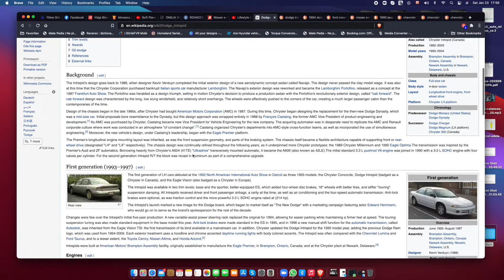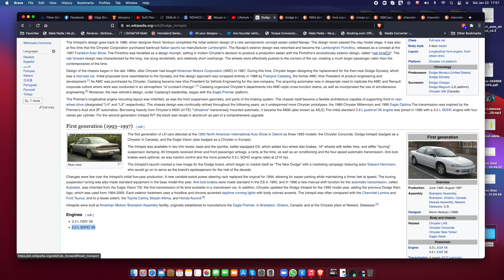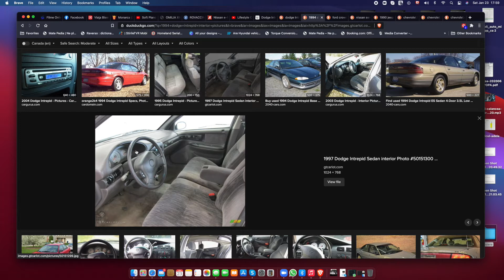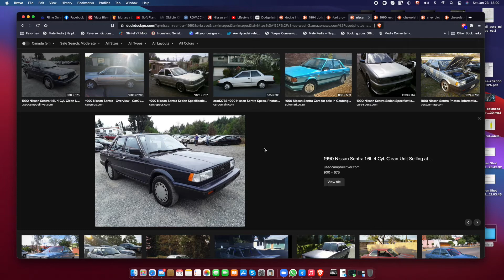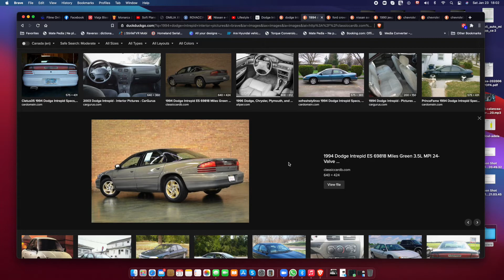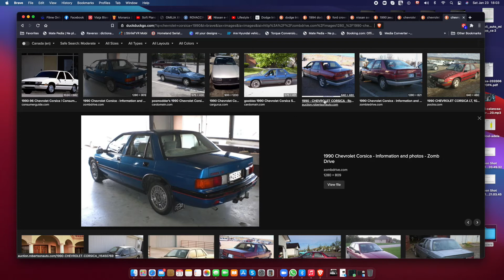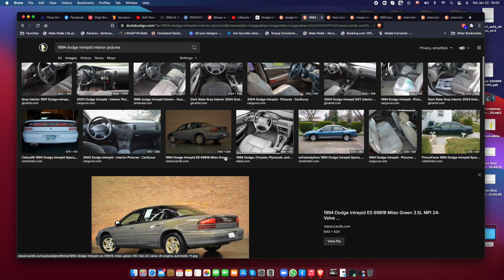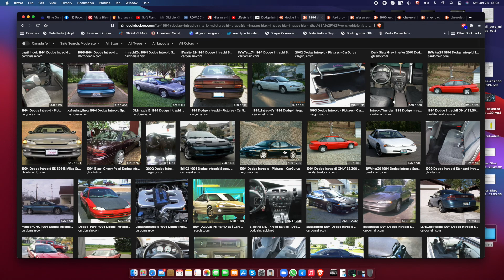why I bought an 1994 dodge/chrysler intrepid ?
back in 2001 we where new in Canada ...
so, this one, was our first car !
here, in few words, I'm telling you why we choose to buy an Intrepid ...